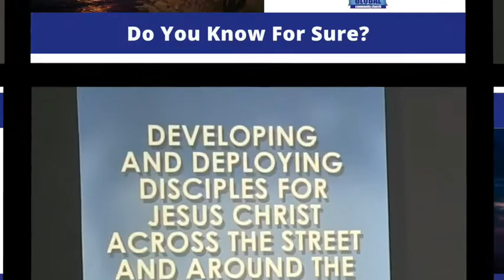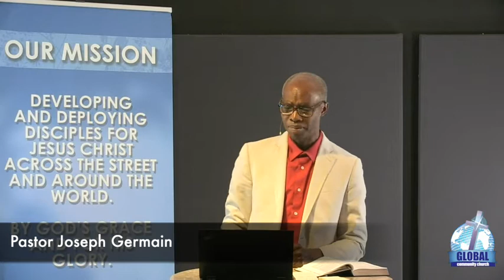Living in the Light - Do You Know For Sure?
Pastor Joseph Germain continues the series entitled "Living In The Light."  This series is a verse by verse study of the book of 1 John.  This week Pastor concludes the series and asks us the question do you know for sure?